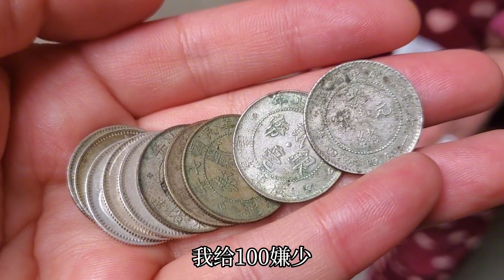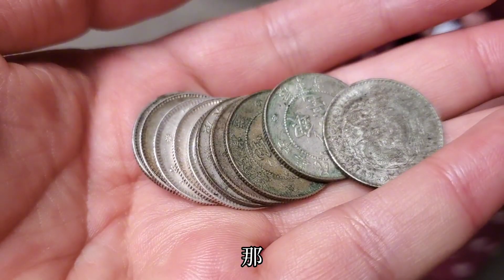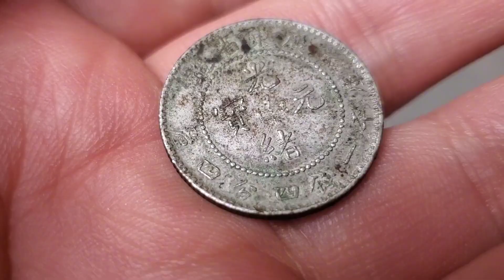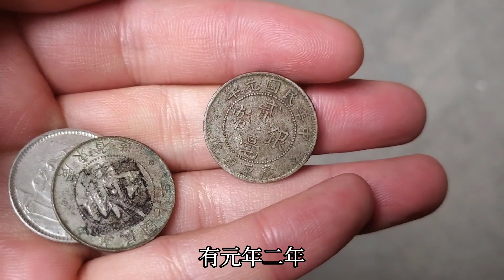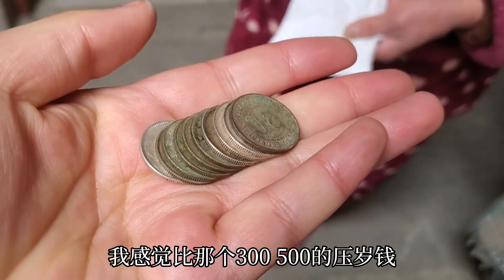因為奶奶給了孫子100元壓歲錢，兒媳婦直接和婆婆吵了起來